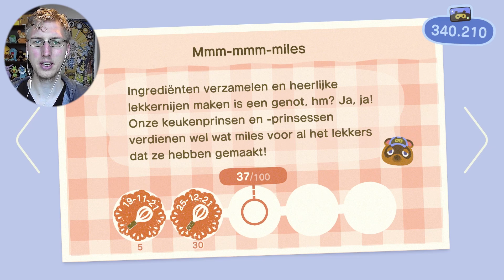Kerst in De Til! - Animal Crossing New Horizons 2.0 #9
Het is kerst in De Til op Ummea! Deze Animal Crossing Nederlands vieren we kerst! We zoeken Brewster op in De Til en geven de eilandbewoners van Animal Crossing New Horizons een heerlijke zelfgemaakte kerstmaaltijd!Meer Animal Crossing New Horizons 2.0? Dat kan bijvoorbeeld in het Animal Crossingkanaal op de CrazyCoen Discord! MERCH

APPARATUUR:
Console: Nintendo Switch
Computer: Macbook Pro
Capture Card: Elgato HD60S+
Microfoon: Samsung C03U
Editsoftware: Adobe Premiere

Een nieuw en zorgeloos leven wacht op je! Stap uit het vliegtuig en zet voet op je eigen onbewoonde eiland, alwaar je nieuwe vrienden, ontdekkingen en mogelijkheden te wachten staan. Het paradijs is wat jij ervan maakt in Animal Crossing: New Horizons voor de Nintendo Switch!Met niets dan een tent en je nieuwe NookPhone is het eilandleven in het begin wellicht wat pover, maar geen zorgen! Tover het eiland om tot een plek die je met trots je thuis kunt noemen door de handen uit de mouwen te steken. Een beter leven begint immers bij jezelf.Verzamel doe-het-zelfplannen en ga vervolgens op zoek naar de benodigde materialen. Vervolgens kun je zelf de meest uiteenlopende voorwerpen maken, van gereedschappen voor dagelijks gebruik tot buitenmeubels die het leven voor alle eilanders een stukje aangenamer maken. Versier het eiland op allerlei creatieve manieren of leg bruggen, paden, hellingen en rivieren aan om het eiland naar eigen smaak vorm te geven. Net als Rome zal het eiland niet in één dag af zijn. Maar niet getreurd: niet de bestemming, maar de weg ernaartoe is wat de ervaring onbetaalbaar maakt!